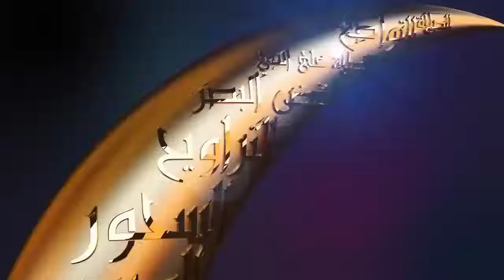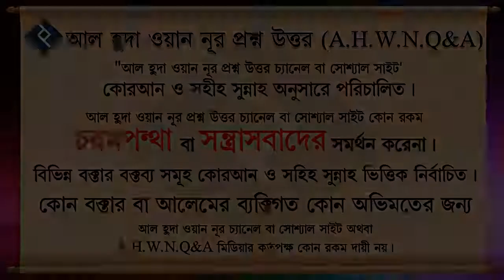আল্লাহ কলবে আছেন এমন বিশ্বাস অন্তরে রাখা যাবে কি ᴴᴰ┇শাইখ আব্দুল মালেক বিন ইদ্রিস